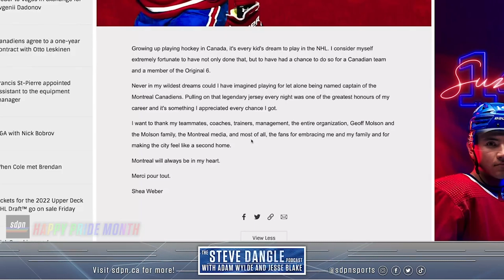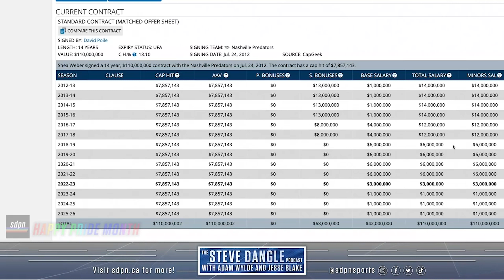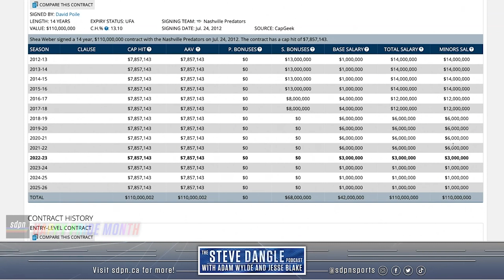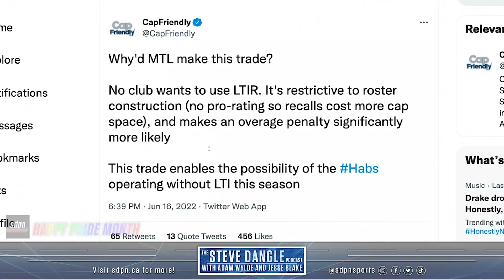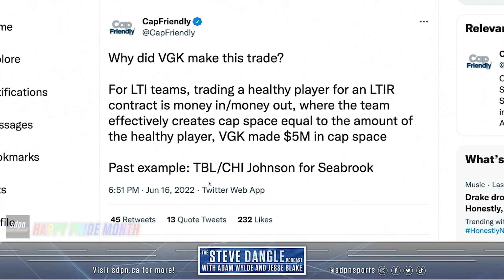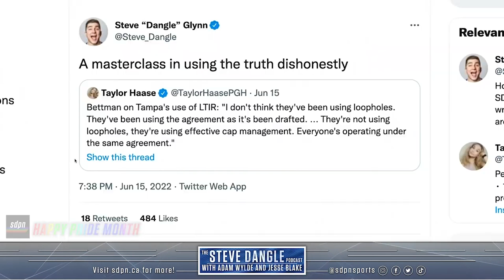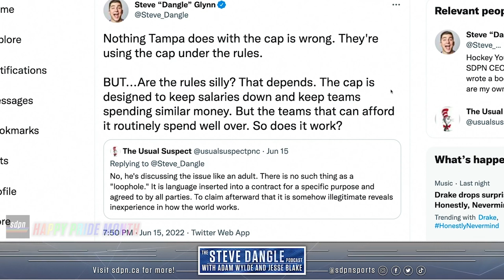What Do You Think Of The Shea Weber For Evgenii Dadonov Trade? | SDP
Steve, Jesse and Adam discuss the recent trade that saw Montreal Canadiens captain Shea Weber traded in a cap dump to the Vegas Golden Knights in exchange for Evgenii Dadonov.